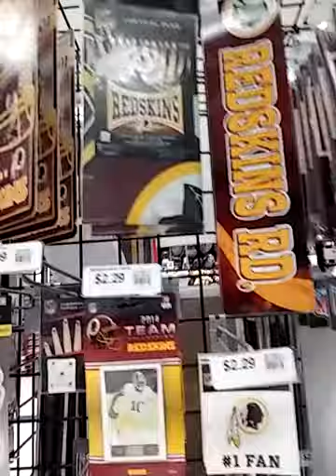Sorry phone died. But first ever vlog👍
Go follow dabigS gaming